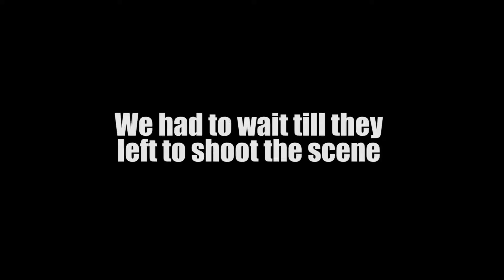Behind the Scenes of 'Every Day'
This is our Production VLOG of our short film Every Day. Here you can see a lot of Random stuff that you may or may not enjoy.